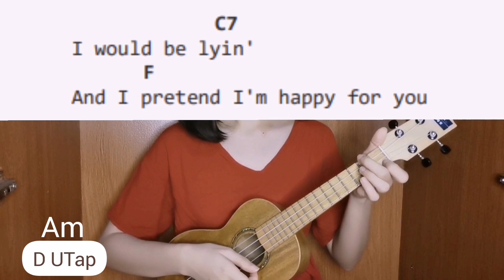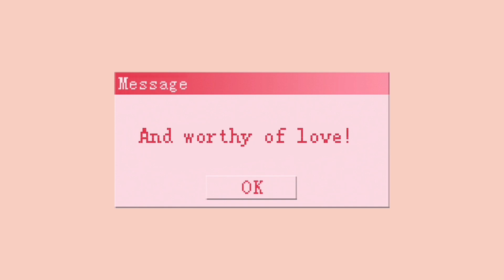double take - dhruv | Easy Ukulele Tutorial with Tabs, Chords, play along, and lyrics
In this video, I will show you an EASY UKULELE TUTORIAL of DOUBLE TAKE by DHRUV  with CHORDS or TABS , PLAYTHROUGH or PLAY - ALONG,  and LYRICS

If you liked this or found this helpful, please consider leaving a like, comment or subscribe as it really helps the channel grow 🥺 and  so I can reach more lovely ukulele players such as yourself! 😉💕

These actions may mean nothing to you but it actually helps out the channel a lot by allowing this video to reach more lovely ukulele players such as yourself! ;)

Thank you and I appreciate you!

Full lyrics plus chords ✨

F
I could say I never dare
E7        Am
to think about you in that way, but
  C7
I would be lyin'
 F
And I pretend I'm happy for you
E7          Am
when you find some dude to take home
  C7

    F
In the midst of the crowds
    E7
In the shapes in the clouds
     Am   C7
I don't see nobody but you
 F
In my rose-tinted dreams
          E7
Wrinkled silk on my sheets
       Am   C7

F
Boy, you got me hooked on to something
E7
Who could say that they saw us coming?
Am
Tell me
C7
Do you feel the love?
F
Spend the summer of a lifetime with me
E7
Am
Tell me
C7

F
And I could say I never unzipped
E7          Am
Those blue Levi's inside my head
 C7
But that's far from the truth
F
Don't know what's come over me
E7          Am
It seems like yesterday when I said
C7

    F
Constellations of stars
    E7
Murals on city walls
Am   C7
 F
You're my vice, you're my muse
    E7
You're a nineteenth floor view
Am   C7

F
E7
Am
Tell me
C7
F
E7
Am
Tell me
C7

F
E7
Am
Tell me
C7
F
E7
Am
Tell me
C7

tell me do you feel the love ukulele
double take easy chords
double take easy ukulele chords
double take easy ukulele tutorial